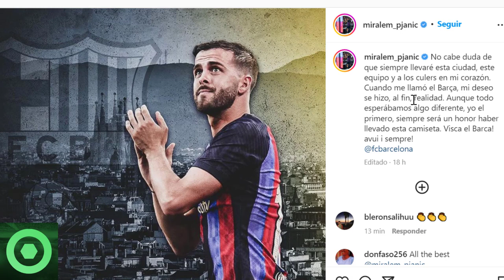💥¡𝙊𝙛𝙞𝙘𝙞𝙖𝙡!💥 𝙉𝙪𝙚𝙫𝙖 𝙎𝙖𝙡𝙞𝙙𝙖 En El BARÇA 🔴 𝙉𝙤𝙩𝙞𝙘𝙞𝙖 𝙎𝙤𝙧𝙥𝙧𝙚𝙨𝙖 De 𝙈𝙚𝙧𝙘𝙖𝙙𝙤 De 𝙁𝙞𝙘𝙝𝙖𝙟𝙚𝙨 En El FC BARCELONA 🟥